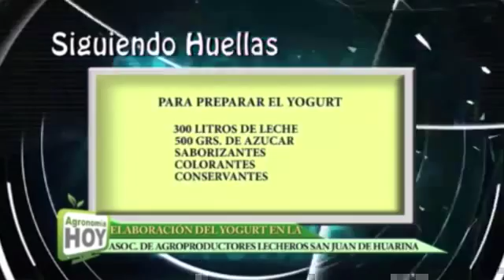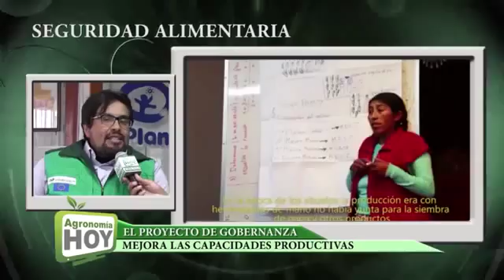Reportaje del programa Agronomía Hoy a las acciones del proyecto GSAN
El proyecto Gobernanza Alimentaria busca mejorar la nutrición de niñas y niños, a través del empoderamiento de asociaciones de productores de leche. Esta experiencia de Plan International cuenta con el apoyo de la Unión Europea y se implementa en Ecuador, Perú y Bolivia.